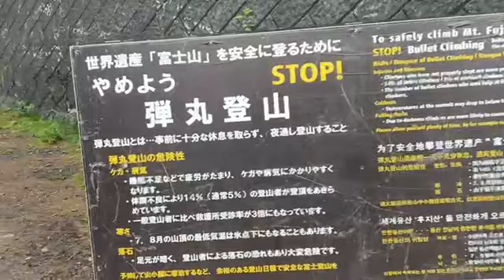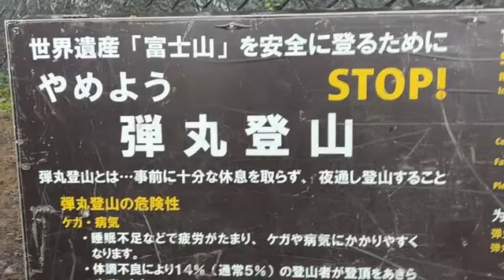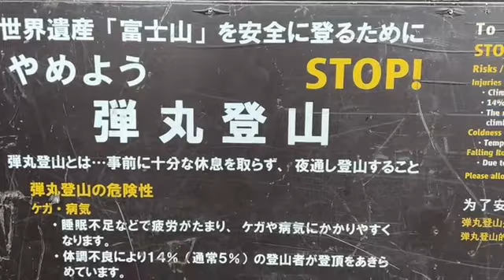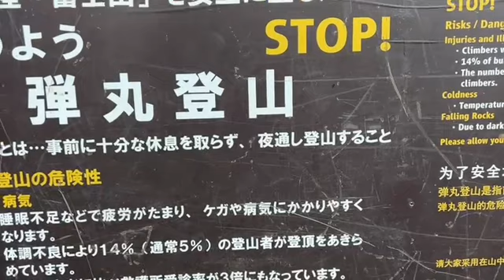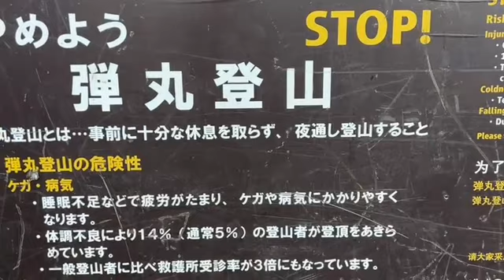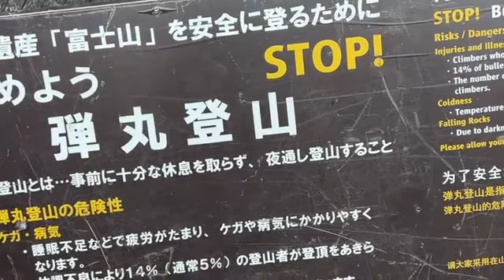【野田草履P】ヘトヘトな富士山登り。08月31日